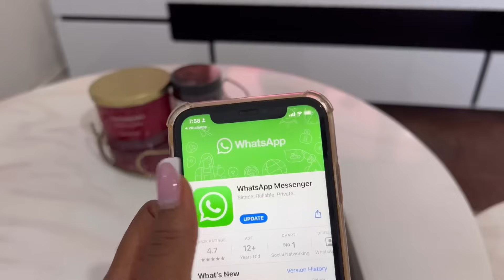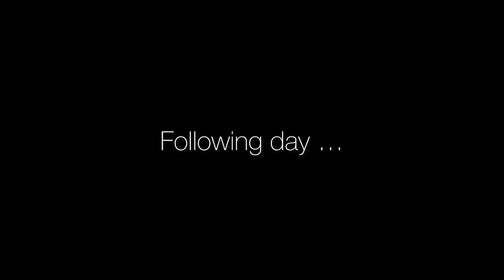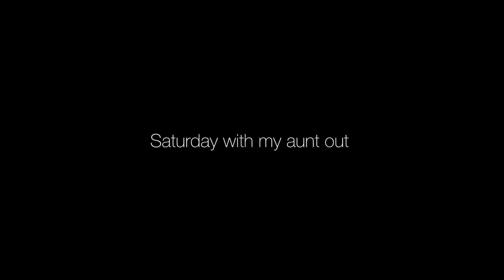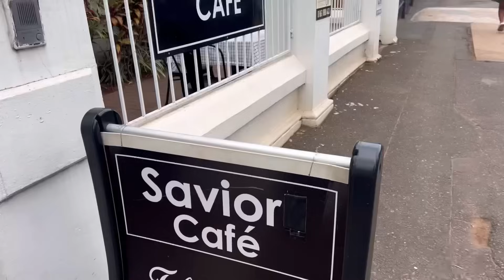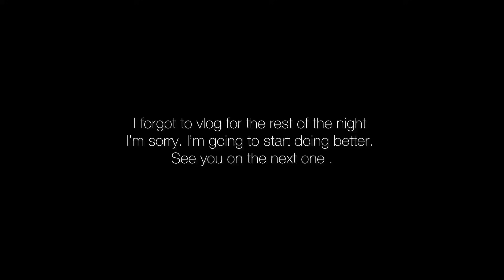LIFE LATELY | A LOT IS HAPPENING | SURVIVED THE WORST FLUE | LIFE WITH GOD | A BUSINESS LADY | CEO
** OPEN ME **